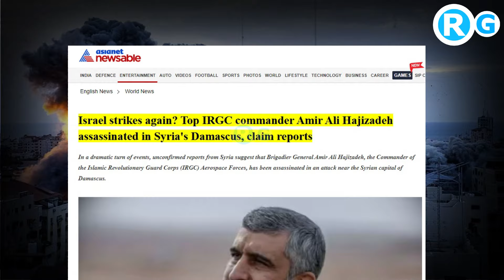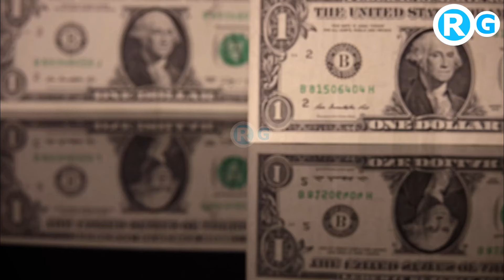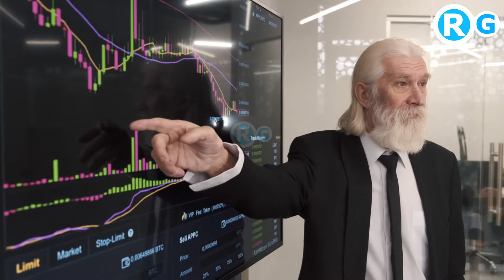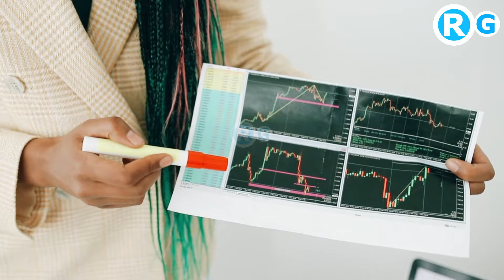अचानक US नेवी भेजो ईरान का कमांडर मारा....गया भारत करेगा मिसाइल एक्सपोर्ट युद्ध की तैयारी